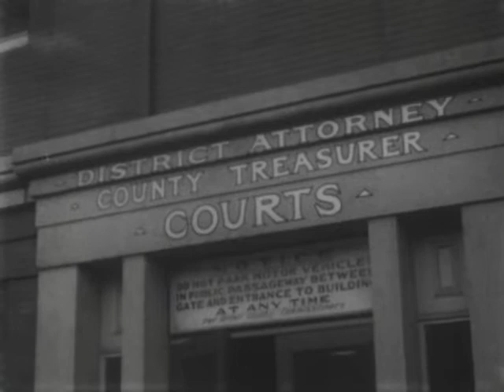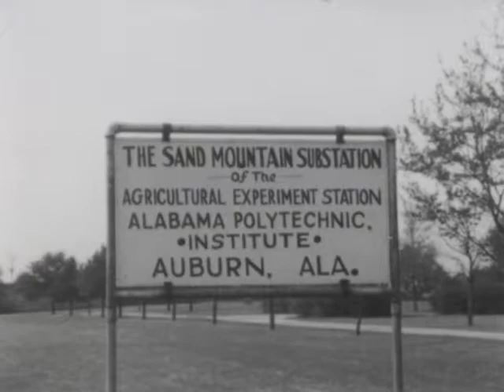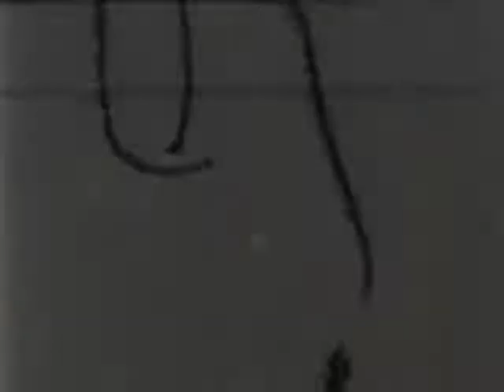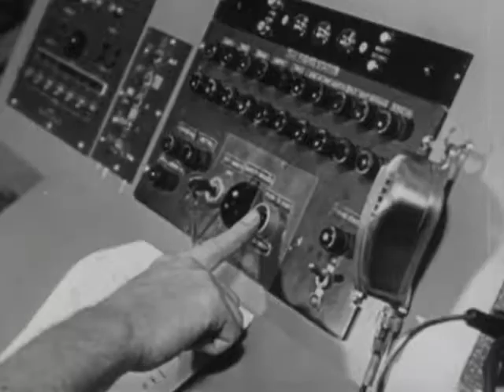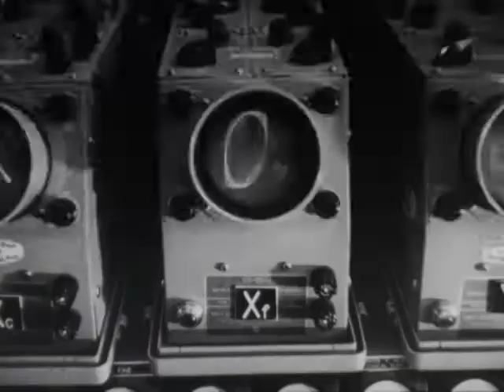(AV07563) WOI TV News Clips 347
Des Moines Iowa- Labor Day safety, speed limits, (S), (N), (9/1/55), 2:32; Massachusetts- Counterspy claims espionage at GE plant, (S), 2:59; Jet crews race at Air Force base, (free film), 9/2/55, 1:13; Brooklyn New York- Alston named new Dodgers manager, (S), 1:03; Alabama- New machine aids in cotton harvest, crop dusting, 1:20; Missouri- Death sentence imposed on Green Lease killers, 0:48; Vinton Iowa- Sweet Corn Days, (N), 1:02; Safety suits shown on bouyant bathing beauties, 0:46; Ames Iowa- Fischer moves in, Sears truck leaving house, (N), 0:32; Canada- Cooking by Braille, 1:06; Germany- Steel ball cage is hot seat in experiment, 1:03; Indianapolis Indiana- Indy 500 time trials, Reece, Roots and others, 2:54; Cape Canaveral (Cape Kennedy) Florida- Rocket training by computer, (S), 1:24

Original Format: 16MM B-Wind; B+W Negative; B+W Print; Composite Optical Soundtrack; Variable Area Soundtrack; Acetate Base; 24 FPS; Dupont stock and Kodak stock with 1954 Kodak date code